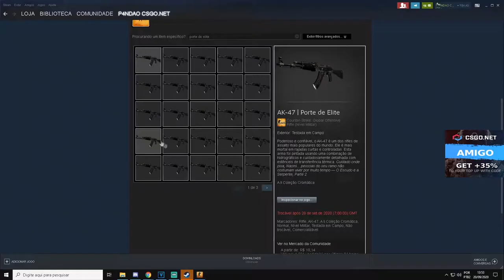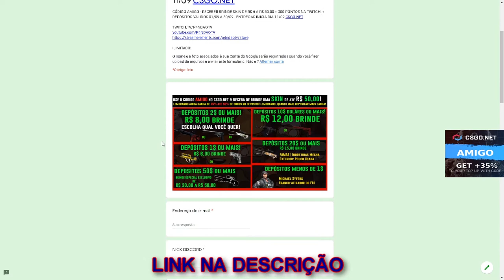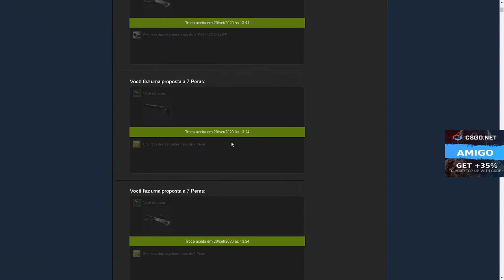ESSE é o MELHOR PREÇO dessa CAIXA TOP? - 3$ CÓDIGO ESCONDIDO + SORTEIO AK-47 ELITE BUILD